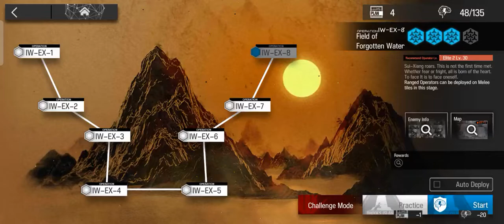[IW-EX-8] Trimming is hard....